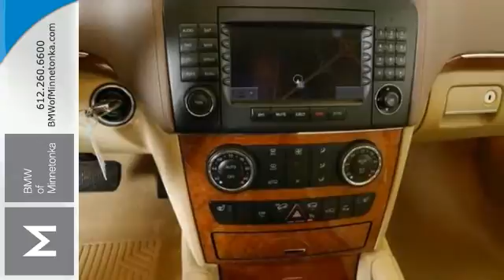2008 Mercedes-Benz GL-Class Minnetonka MN Minneapolis, MN P12892A - SOLD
Year: 2008
Make: Mercedes-Benz
Model: GL-Class
Trim: 4MATIC 4dr 4.6L 8CYL
Engine: 4.7 L 8 Cyl. Cyl.
Transmission: 7-Speed A/T
Color: Sand Beige
Interior: Macadamia
Mileage: 90495
Stock #: P12892A
VIN: 4JGBF71E18A429692
GL450 Base 4MATIC®. You'll NEVER pay too much at BMW of Minnetonka! Mercedes-Benz FEVER! Your quest for a gently used SUV is over. This fantastic-looking 2008 Mercedes-Benz GL-Class has only had one previous owner, with a great track record and a long life ahead of it. Awarded Consumer Guide's rating of a Recommended Premium Large SUV in 2008. Take some of the worry out of buying an used vehicle with this one-owner gem. Thanks for visiting our inventory. We look forward to serving you and earning your business. We will provide you with a value price and premium experience.

Address:
15802 Wayzata Blvd